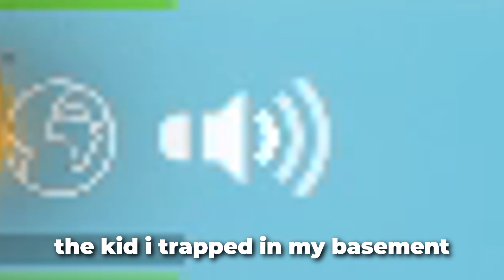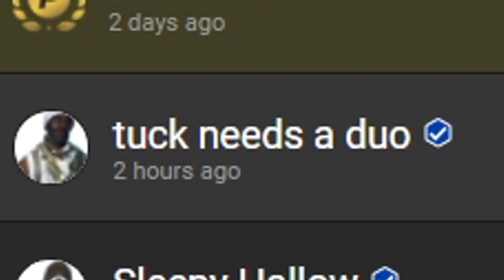I Scammed as a FAKE Fortnite Coach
I Pretended to be a Fortnite Coach after the Bugha and Clix Pro Fortnite Course and Bugha Gear

In this Fortnite Funny Moments Battle Royale gameplay video, I Pretended to be a Fiverr Fortnite Coach / Pro Fortnite Coach to help with Fortnite Aim and Fortnite Edit Coach, like I Hired a Fortnite Coach. After taking Clix's PRO Fortnite Guide made me lose braincells, AND Bugha's PRO Fortnite Course with Bugha Fortnite skin, its time for me to declare myself a Fortnite Pro. These funny moments will remind you of Fe4rless and Ceeday